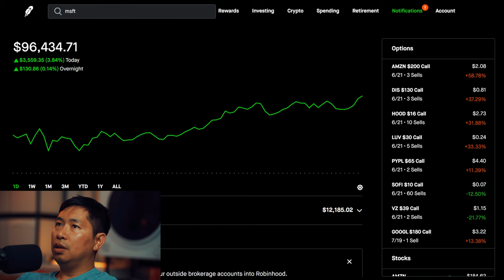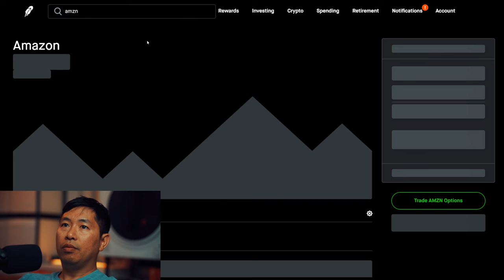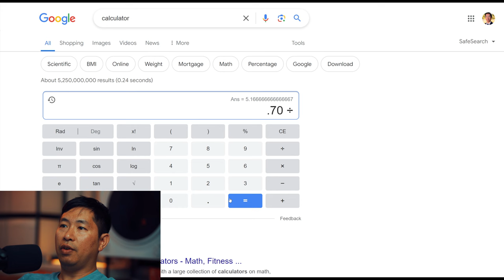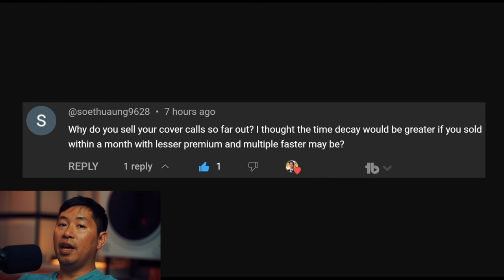Further Expiration Date For Covered Calls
In this video, I explain how choosing a further out expiration date can result in more value for covered calls. This means more potential premium at expiration.

This is a video in response to a question by @soethuaung9628